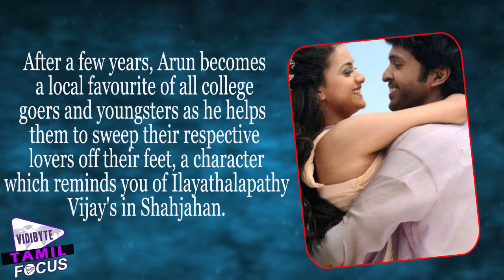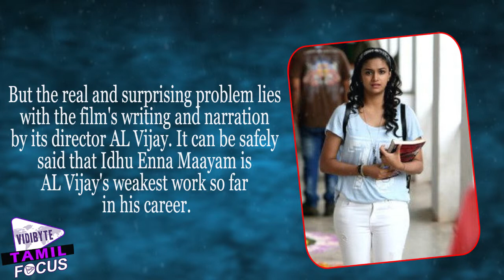Idhu Enna Maayam Movie Review And Rating: AL Vijay's Weakest Film Till Date